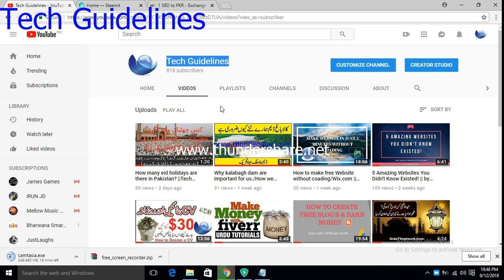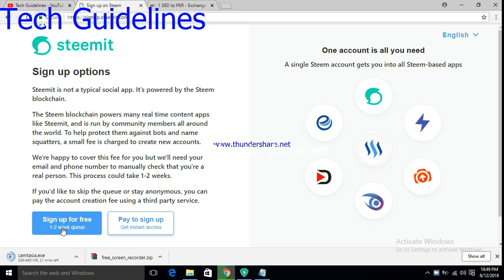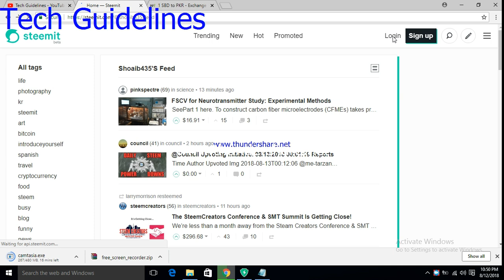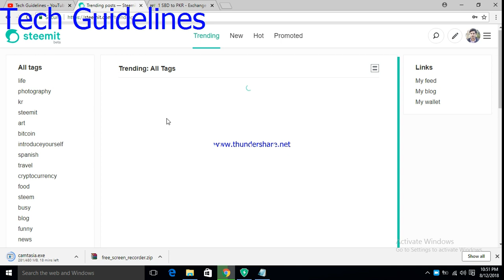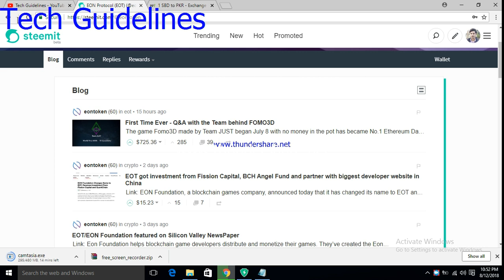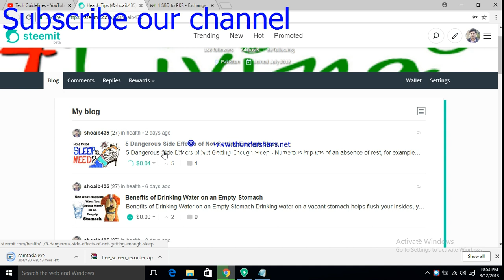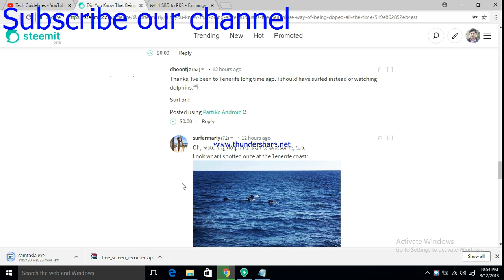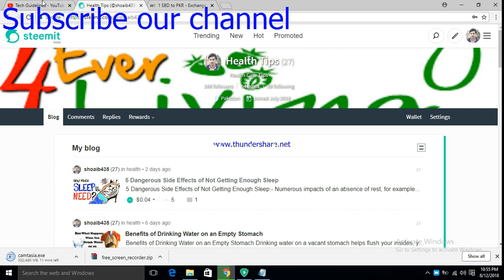How to earn money on steemit/Earn unlimited money||Tech guidelines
How to Make Money From Steemit 2018

Follow me on Steemit by clicking on the link below.I will help you build your profile & take it to the next level.

Hello Dosto!!! Aj ki is video ma aap logo ko Online Earning kay baray ma bataya jy ga ky kis tarha sy aap log ghar baithy online Hazaron Rupay Earn kar sakty hain bht asani ky sath. tou dosto agr aap log ye janna chahty hain tou hamari is video ko mukamal dakhain end tak...
Tech guidelines
techguidelines